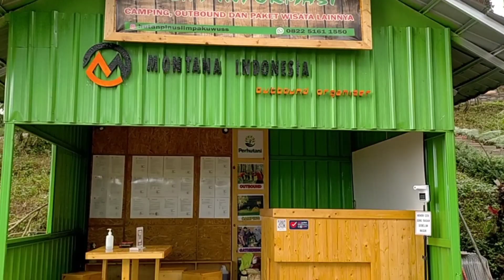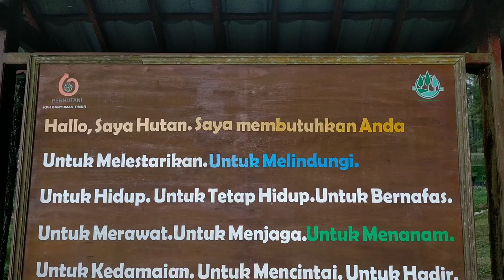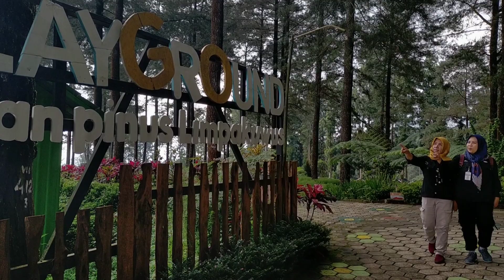Ada Apa di Hutan Pinus Limpakuwus (HPL) ? Wisata alam penuh wahana, merugi gak mengunjunginya.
Ada Apa Hutan Pinus Limpakuwus ? Merugi tak mengunjunginya, wisata alam penuh wahana. Wisata alam rintisan ini dikenal dengan HPL atau Hutan Pinus Limpakuwus, merupakan wisata alam rintisan yang dikelola oleh LMDH Ardi Rahayu bekerjasa sama dengan Perhutani KPH Banyumas Timur. HPL atau Hutan Pinus Limpakuwus berada di lereng Gunung Slamet berdekatan dengan obyek wisata Baturaden yang terlebih dahulu berdiri. Tepatnya HPL atau Hutan Pinus Limpakuwus berada di Desa Limpakuwus Kecamatan Sumbang Kabupaten Banyumas. HPL atau Hutan Pinus Limpakuwus banyak wahana atau atraksi wisata yang dapat dinikmati pengunjung seperti camping ground, tegakan pohon induk Pinus merkusii, wahana mainan anak-anak dengan playgound kid, mainan orang dewasa seperti trambolin, dll.